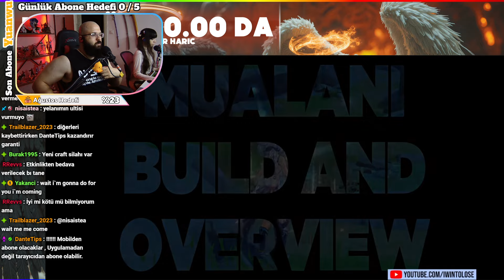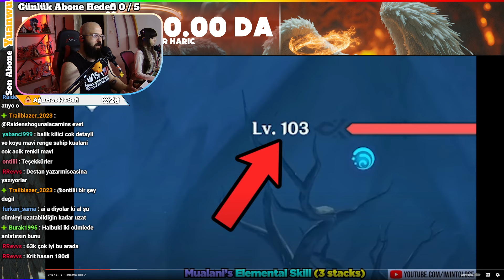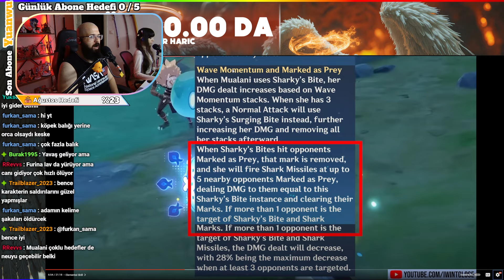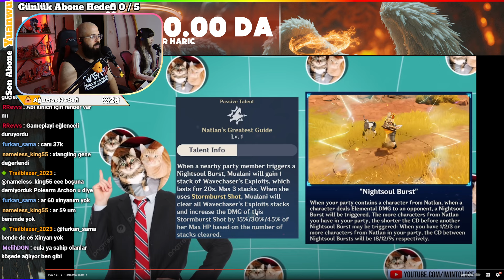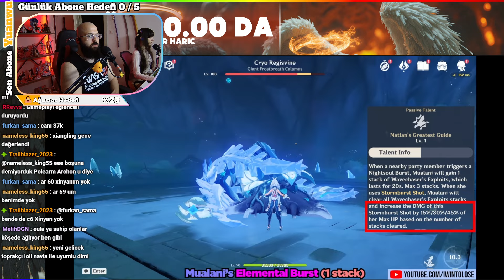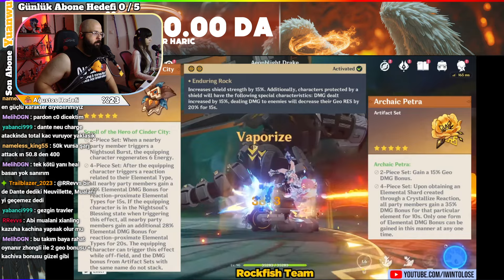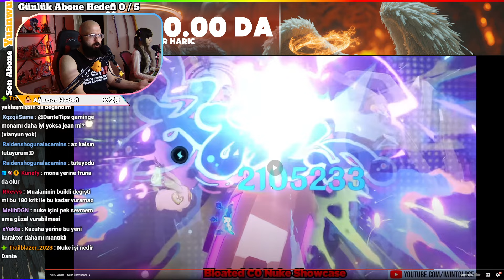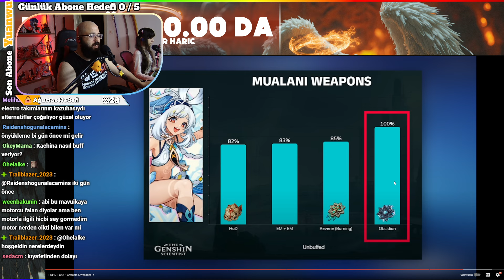Mualani Nasıl Olmuş ? | En İyi DPS ??? | Nasıl Oynanır | Silah | Yadigar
Wuthering Waves
Wuthering Waves Türkçe
Wuthering Waves Rehber
Genshin Impact
DanteTips
Dantegrafi
Rehber
Hikaye

mualani
rehber
build
guide
nasıl olmuş
dps
en iyi
en iyi dps
neuvillette
arlecchino
natlan
5.0